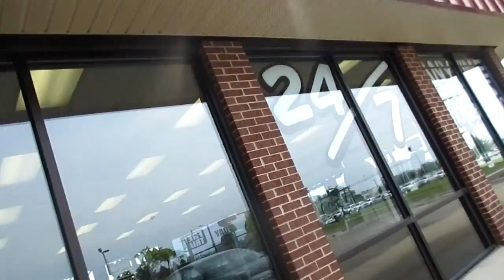OTR VLOG_4 | HOW I MAKE MONEY | CHEST DAY | SAVING A MARRIAGE | DEAD BIRD INSPIRED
In installment number 4 of the On The Run Vlogs I explain how I make my money. Attempt to save a marriage before training chest with my gym partner Kinnish(IG link below), because I was inspired by a dead bird after A.M. cardio. Apologies to Mani Deïz for the typo in the credits. Shit happens. "E" before the "I". Go show love. :)

(Go like that shit)

Thanks again for watching. Until next time GET EXCITED!!!